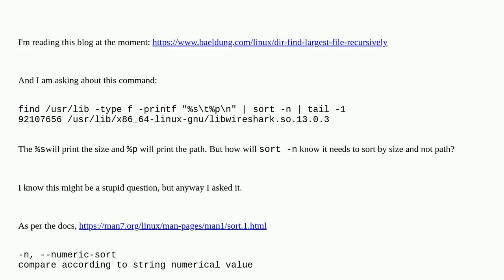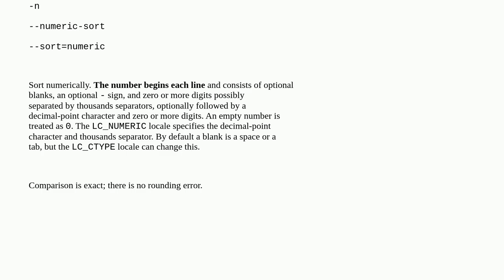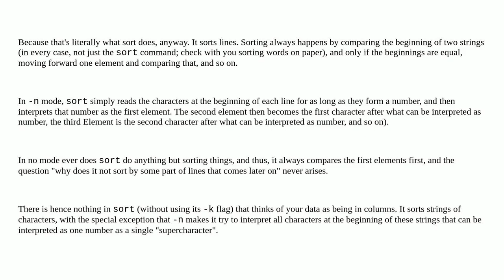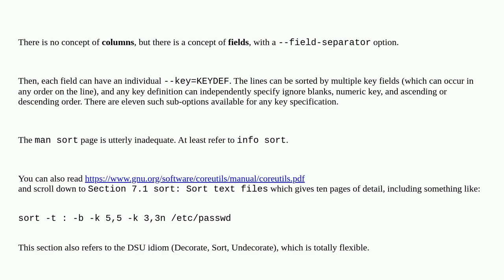Unix: How does sort -n command know what it needs to sort by in a file that contains both numbers...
How does sort -n command know what it needs to sort by in a file that contains both numbers and text?

A special thanks goes out to the community

  command-line sort find